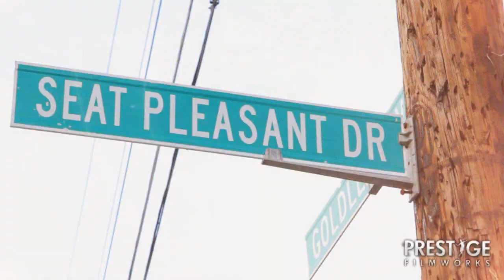CE'zar - GUDDA GUDDA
Dir by: Alex Acosta of Prestige Film Works